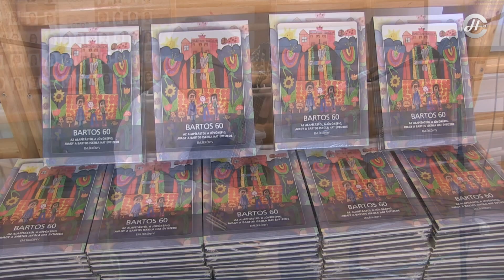"Bartos 60" - könyvbemutató a Bartos iskola alapításának jubileumi évfordulója alkalmából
Idén ünnepli alapításának 60. évfordulóját a Bartos Sándor Óvoda Általános Iskola és EGYMI. A jubileumi alkalomból mutatták be az elmúlt pénteken Pócsik József -  az intézmény "örökös" igazgatójának - új könyvét, a "Bartos 60, az alapítástól a jövőképig, avagy a Bartos iskola hat évtizede"  címmel. A könyvbemutató az iskola jubileumi rendezvénysorozatának nyitó eseménye is volt egyben.